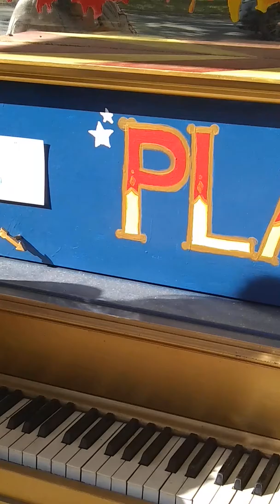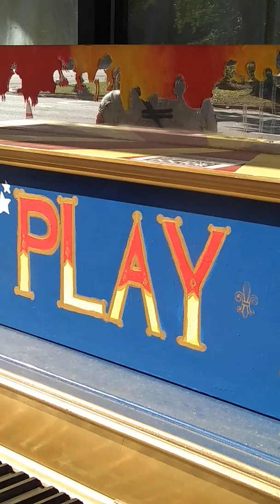My Brother Willie .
Watching and listening to the piano being played. 2018 April 20th a Friday afternoon at 6 p.m..